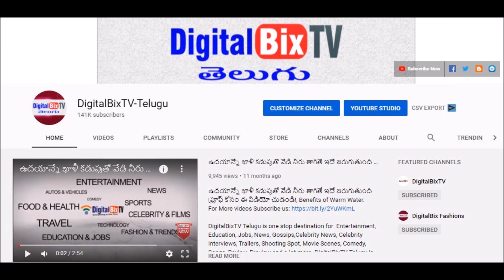ఈ రోజు బంగారం ధరలు | Today Gold Price In India | Gold Rates Today | Today Gold Rate